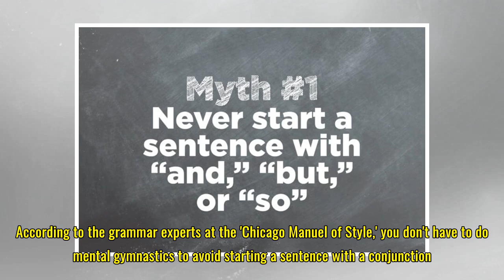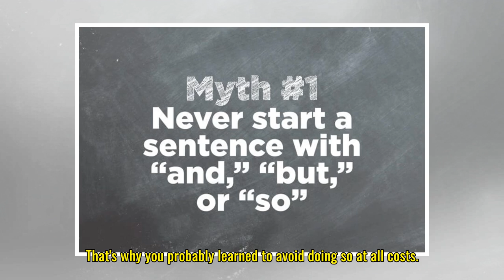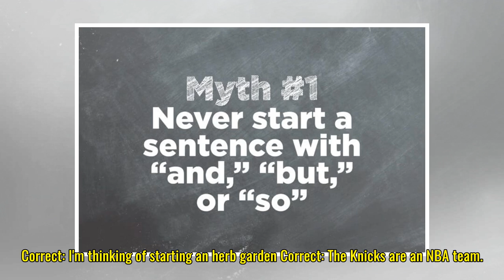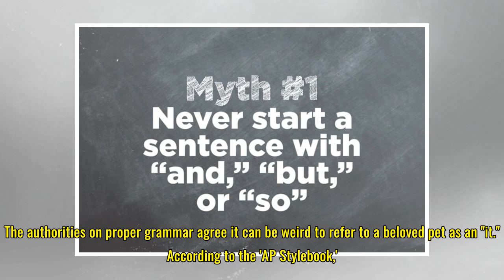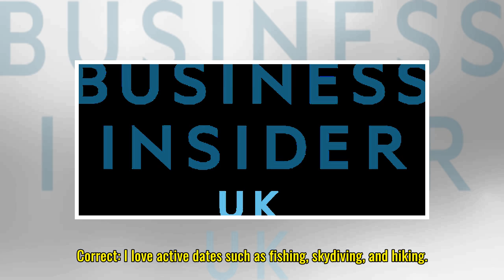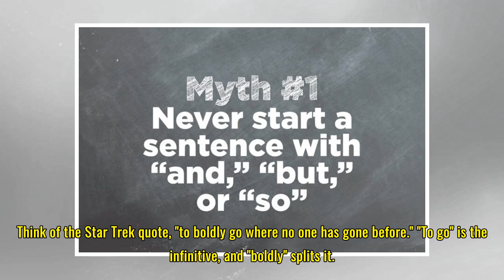14 grammar myths you should stop believing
14 grammar myths you should stop believing